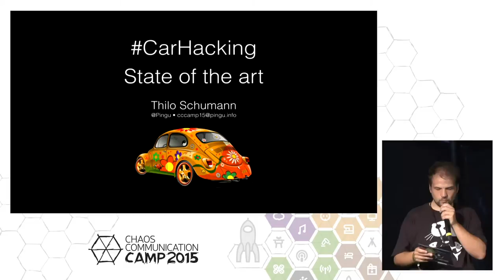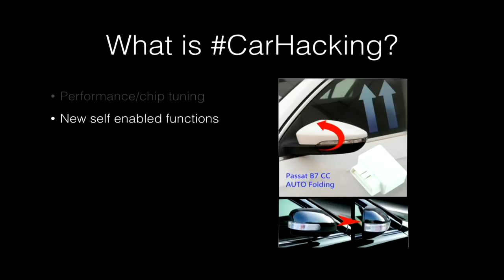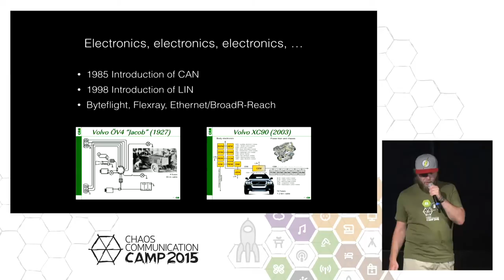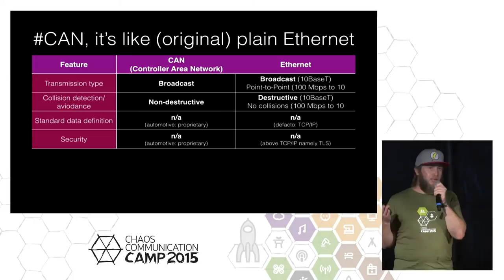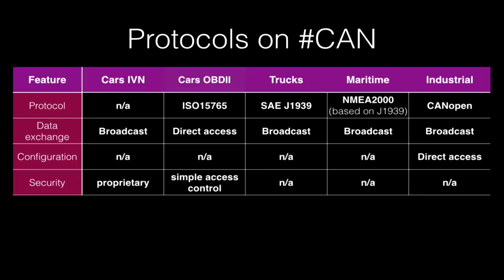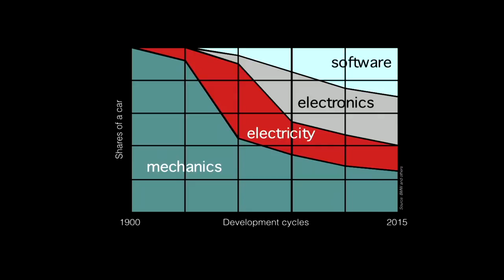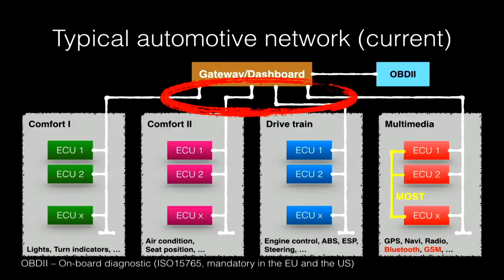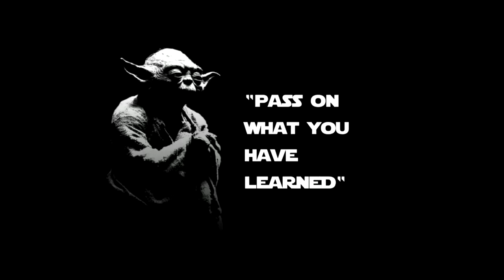Thilo Schumann: Carhacking – state of the art (deutsche Übersetzung)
This lecture will give an introduction into car hacking by explaining the structure and the different protocols of a modern car. The different attack vectors and their relevance will be given. It is intended as a summary and will set things into perspective.

Thilo Schumann